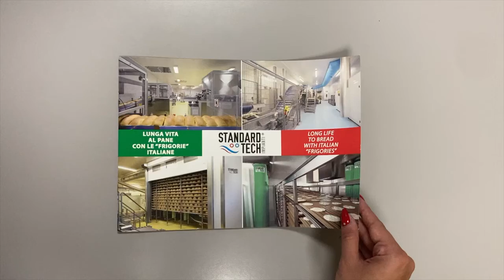Lunga vita al pane con le "frigorie" italiane